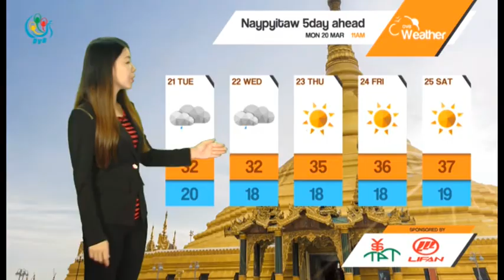DVB TV - နံနက္ပုိင္းမုိးေလ၀သခန္႔မွန္းခ်က္ အစီအစဥ္(၂၀.၃.၂၀၁၇)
တင္ဆက္ - လြင္မုိးေအာင္
ရုိက္ကူး - ဒီဗီြဘီ
တည္းျဖတ္ - လြင္မုိးေအာင္